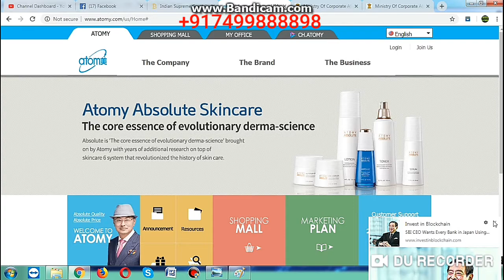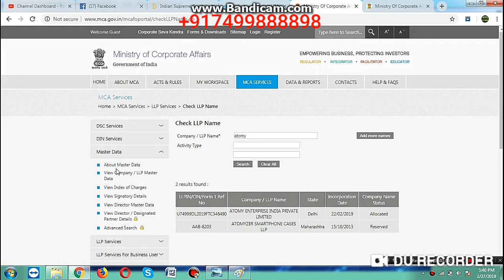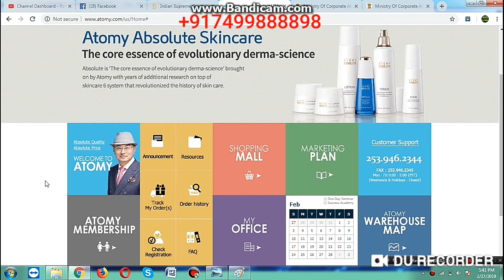Atomy Officially Registered in India MCA Website Available Office Set up in Gurgaon